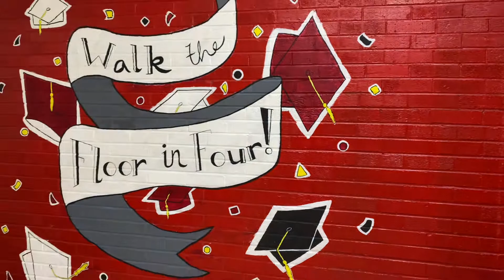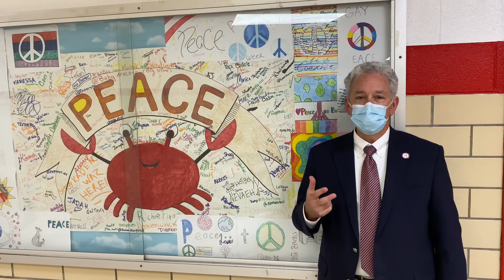Hampton High School - The International Baccalaureate Program